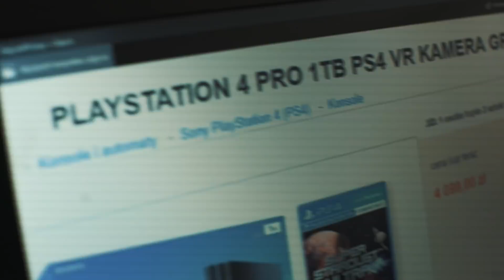PIES vs CHŁOPAK